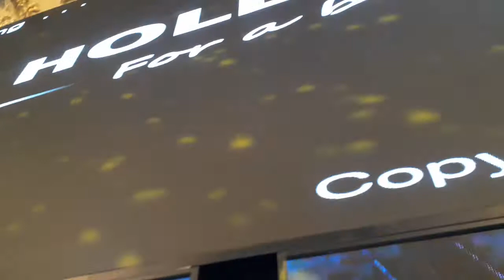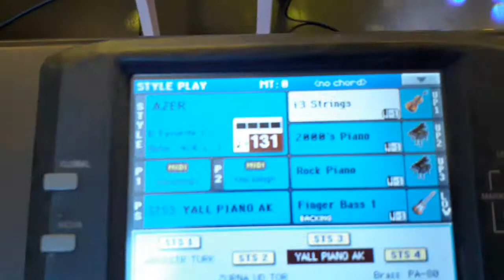Samarqand sadaf restaurant.